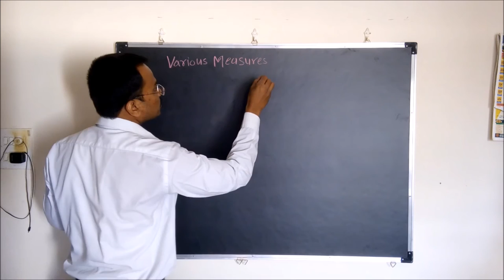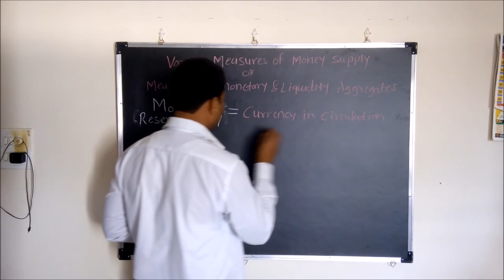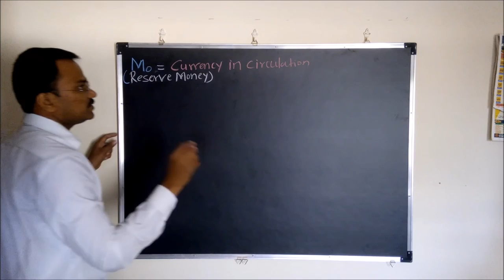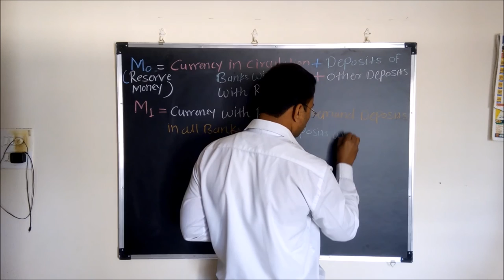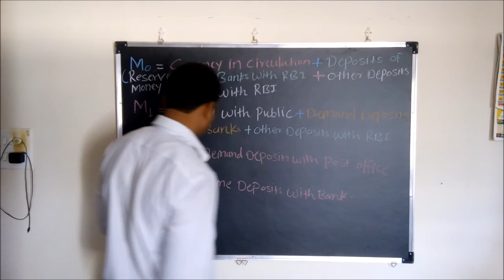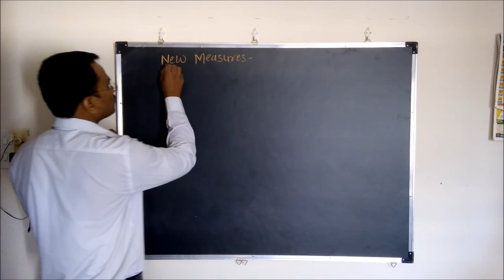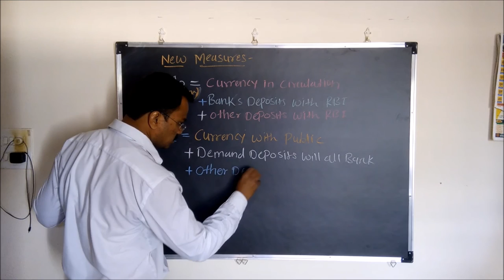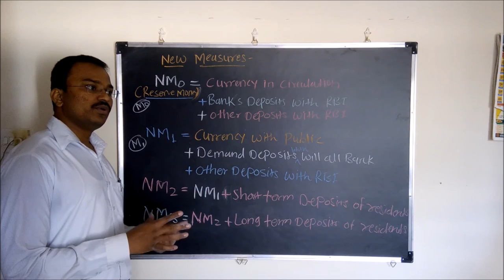Money Supply Measures(Monetary and Liquidity Aggregates) M0 M1 etc issued by RBI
M0 M1 M2 M3 M4 -Measures of Monetary and Liquidity Aggregates or Measures of Money Supply issued by RBI are discussed.